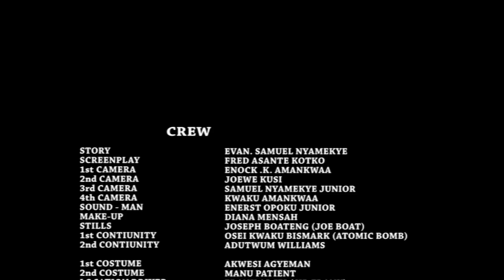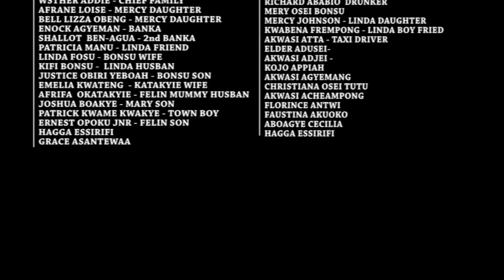EDA WANIM SEASON 5 episode 123